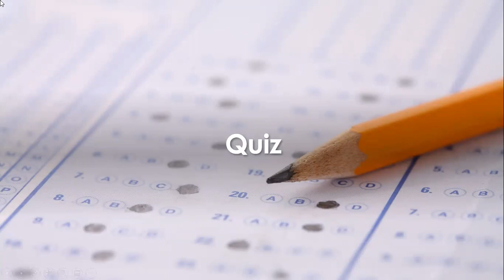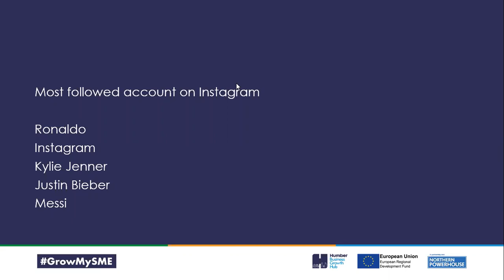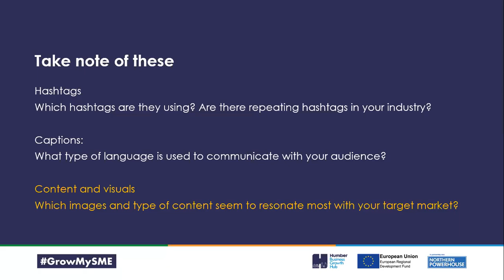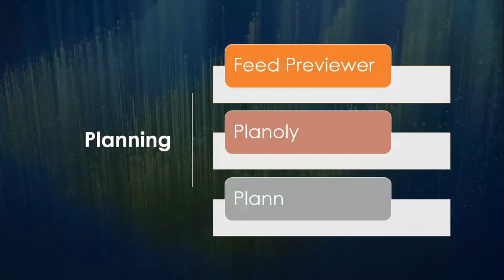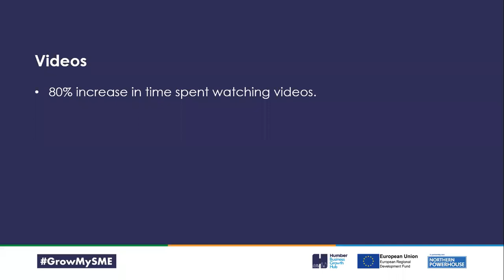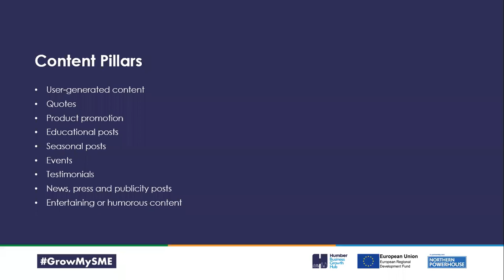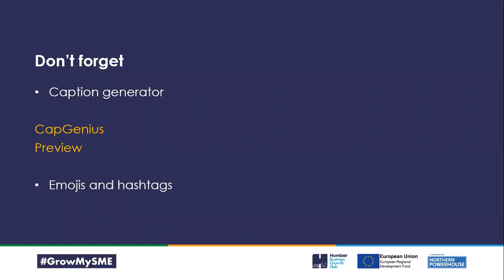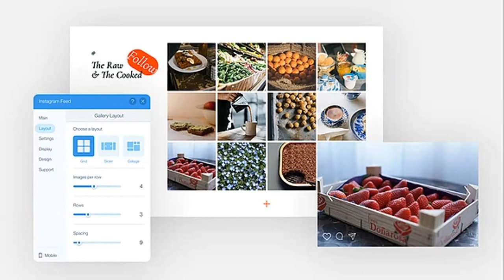How to use Instagram for your Business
In this Instagram guide, we'll discuss all the ways you can use the channel to meet your marketing goals, including setting up an optimised Instagram business account, creating solid content pillars, knowing the best times to post, partnering with influencers and more.

Completing this Webinar will help you:

• Create an Instagram business account

• Develop a strategy

• Strategically use all of Instagram’s formats

• Build robust content pillars

• Instagram marketing tips

In only one-hour Simon Shepherd of Client Marketing will give you an insight in to how to make the most use of Instagram and how to make this platform work for you and your business.